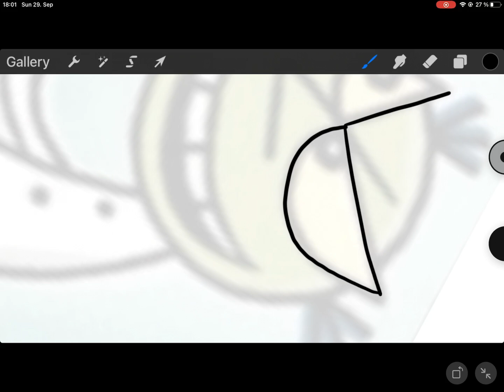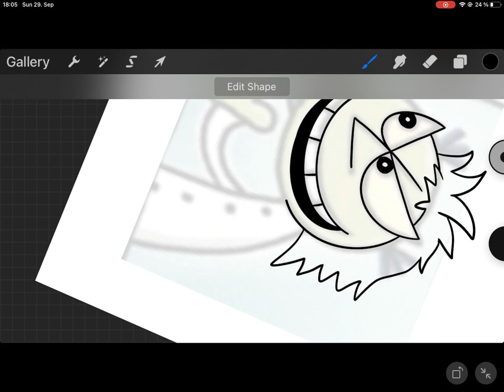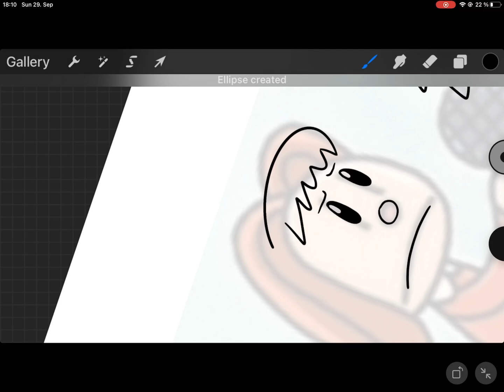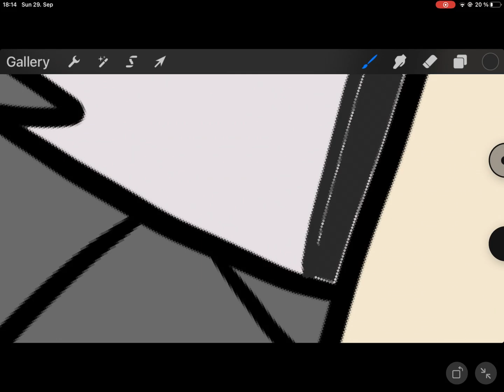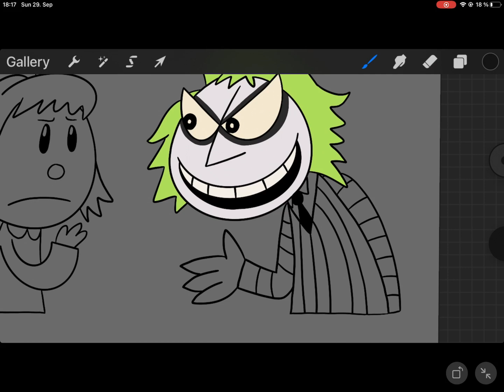Beetlejuice my style speed paint REUPLOADED THANKS TO COPYRIGHT!